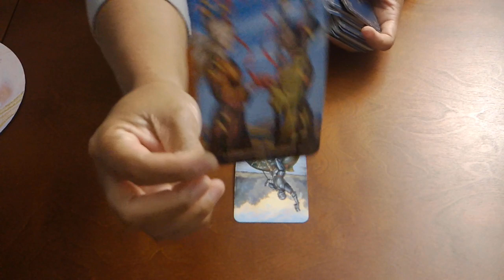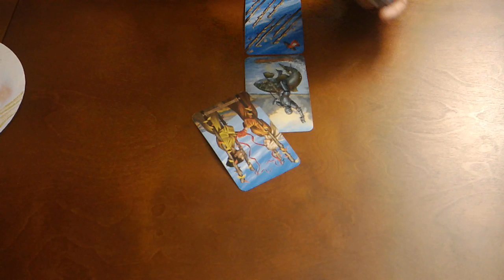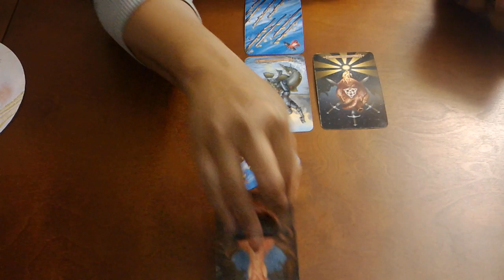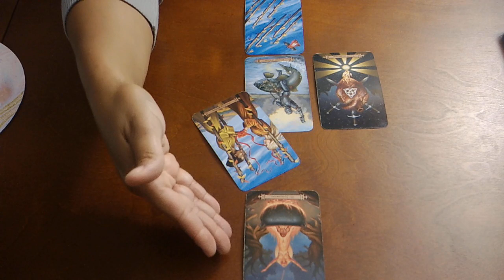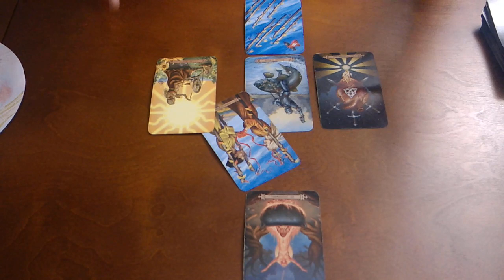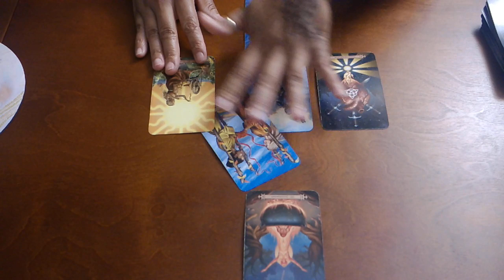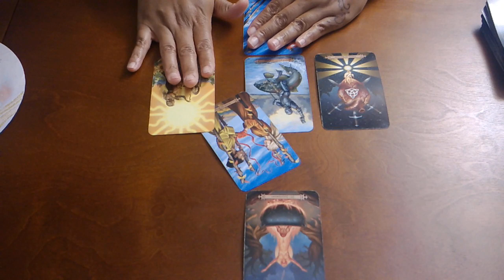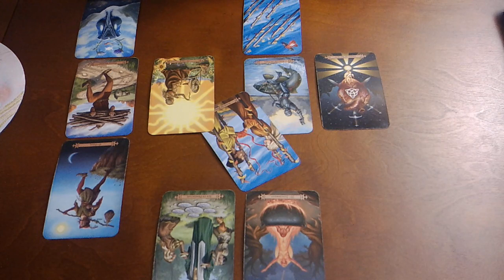SAGITTARIUS~THE LOVE OF YOUR LIFE!!~NOV 2019